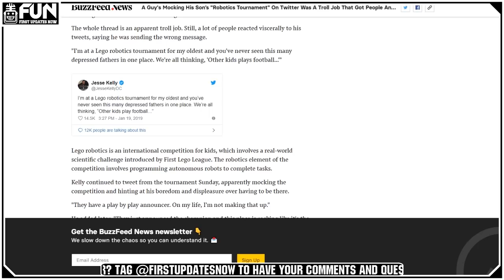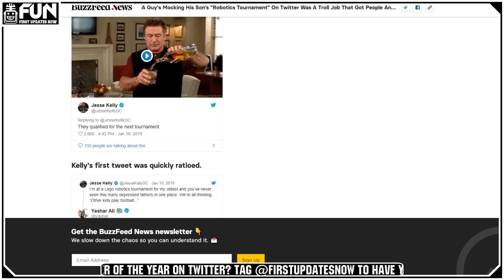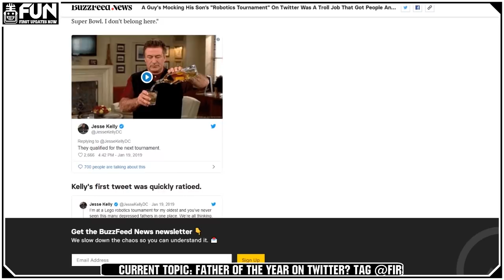Twitter Father Bashing FLL - FUN Candidly Speaking Ep. 020